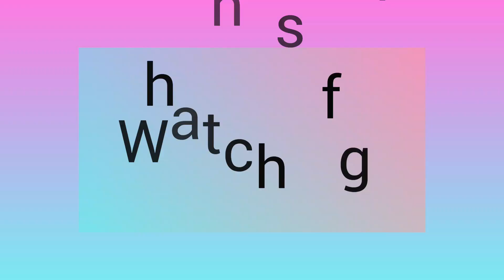Pepper line clear (PLC)।।Indian Freight train of Bogie Cover (BC)।। WDM-2D 6523 Power Of Diesel Loco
Pepper line clear (PLC)।।Indian Freight train of Bogie Cover (BC)।। WDM-2D 6523 Power Of Diesel Loco.2k23

Freight Train